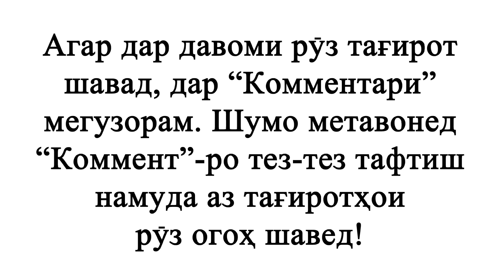Қурби асъор барои имрӯз!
Қурби асъор аз ҷониби бонки пешсаф ва боэътимоди кишвар ҶСК "Бонки Эсхата"
пешкаш карда мешавад!